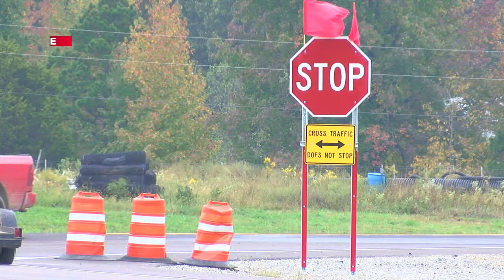Paragould Bypass 412 Safety- Hannah Campbell- LIVE KAIT Region 8 News